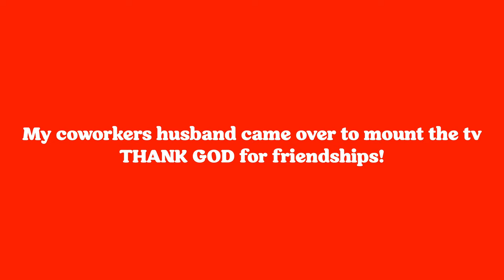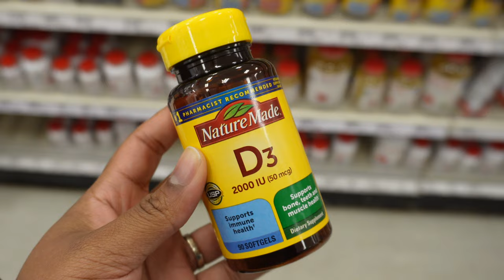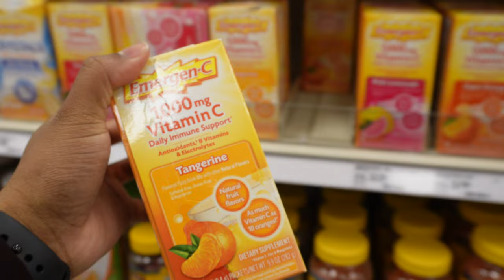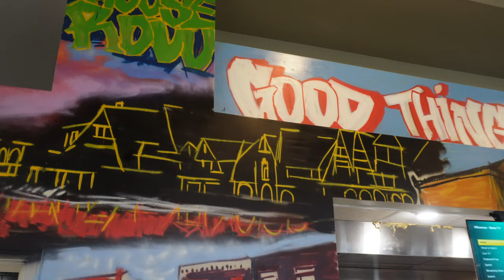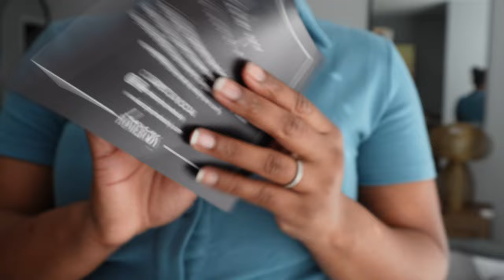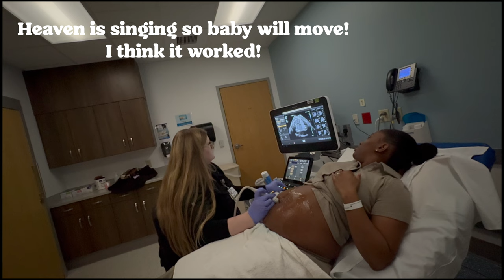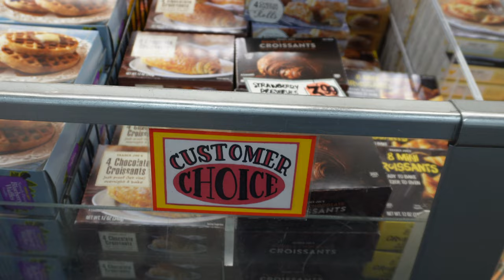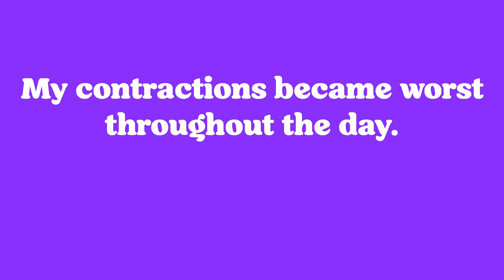THIS WASN’T THE PLAN + Baby Sprinkle + 39 Week Ultrasound + Target Looks + Fancyhomebody & MRE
Its been a long week and this is not at all how I intended to spend my maternity leave.

//Destinee Knox
Hey! My name is Destinee, and I am a mother, and a military spouse! I currently live in 🇯🇵 (Japan). I’ve created this channel to share my experience living here in Japan trying new products on my curly hair and experiencing Japanese culture!